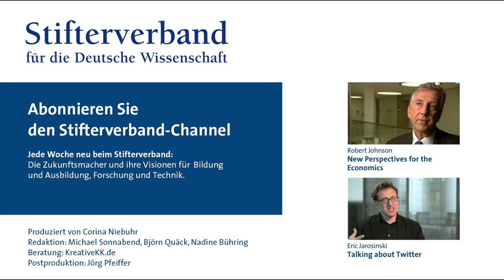Saskia Sassen: Digital Worlds are Unstable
Die digitalen Innovationen sind so vielfältig, dass niemand sie wirklich überblicken kann. Und deshalb sind sie uns immer einen Schritt voraus. Saskia Sassen, Soziologin an der Columbia University (New York), über Algorithmen und wie sie für unser tägliches Leben verändern.

"Nobody knows, not one single person knows all the digital innovations that have happened. So there is a kind of quality of something that is forever ahead of us", says Saskia Sassen, Author and Robert S. Lynd Professor of Sociology at the Columbia University, New York City, talks about algorithms and their impact on our lifes.

Weitere Videos zum Thema/See also